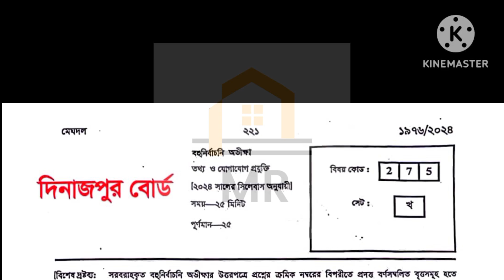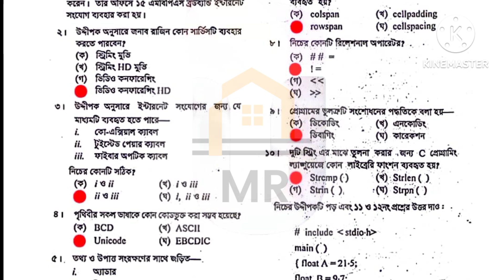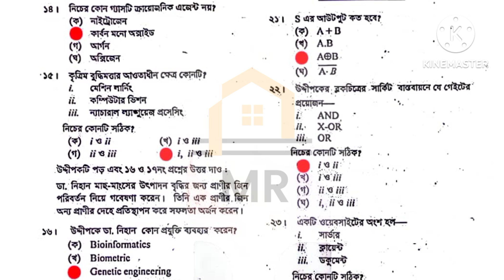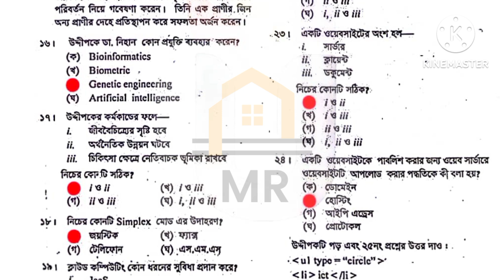HSC 2024 ICT MCQ সমাধান দিনাজপুর বোর্ড | hsc 2024 ict mcq solution Dinajpur board